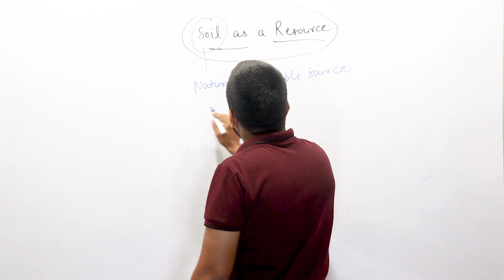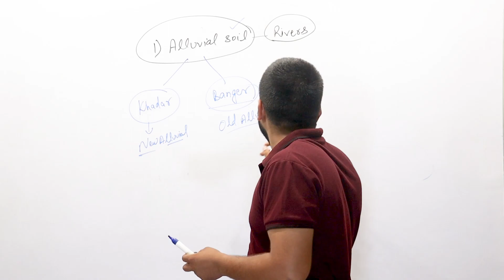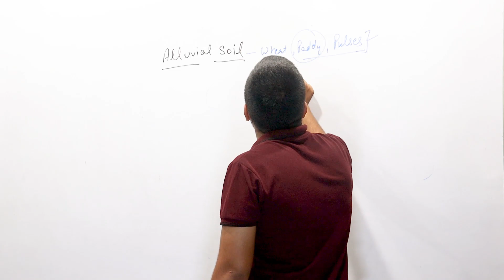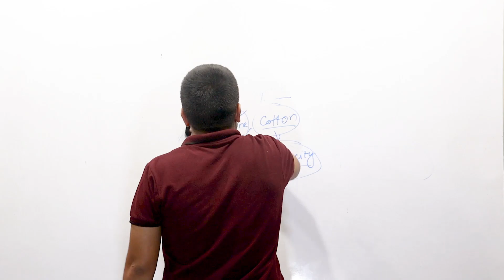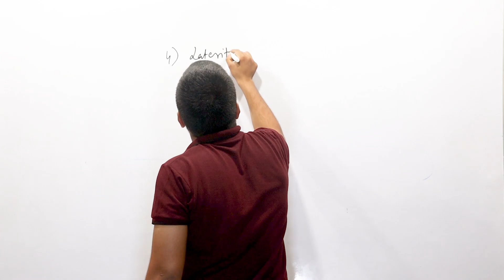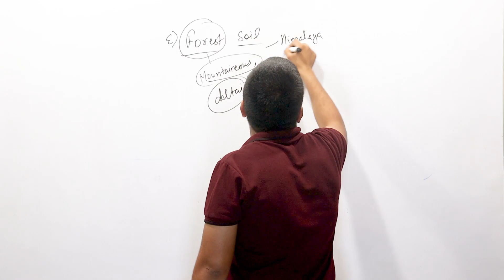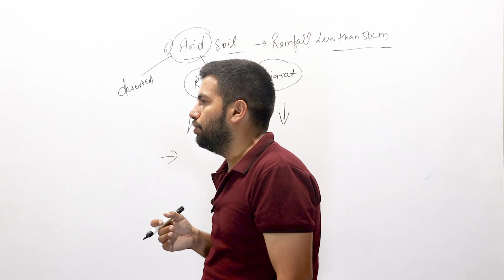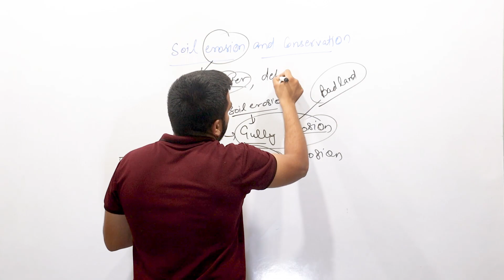resource and development part 3 | chapter 1 || class 10 geography | joginder sir edumania NCERT/CBSE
resource and development part 3
chapter 1 geography
class 10 geography | joginder sir